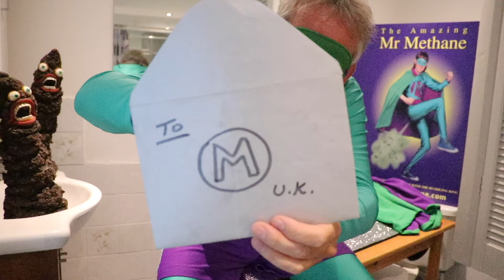Happy Birthday to Martin from Gina & Mr Methane !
There are 3 types of Mr Methane video greeting. The Cameo "Quick Blast" the Youtube  "Fully Blown" -  "Ring Stinger!" or the Mr Methane "Fart In A Jar".